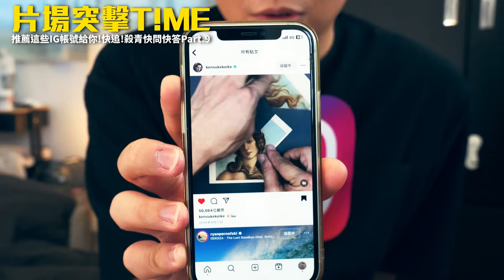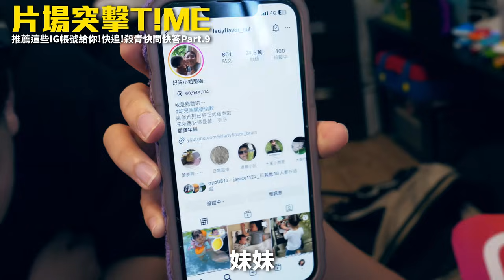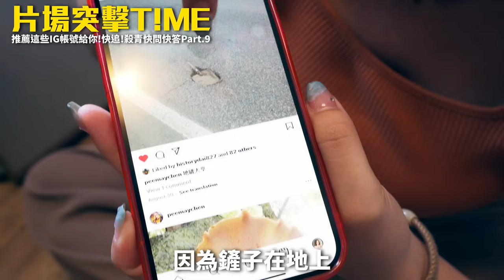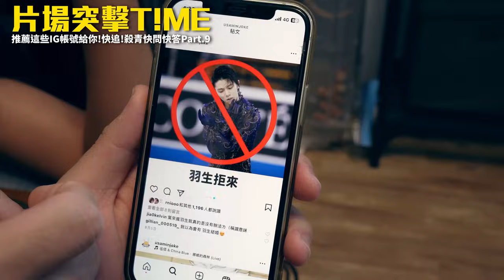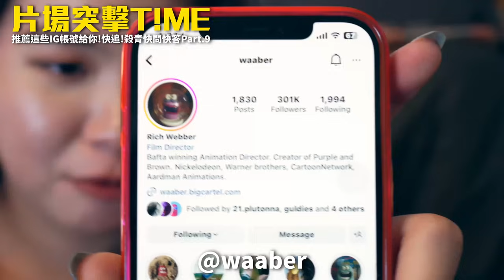IG限動怎麼發都醜？真的不要再排擠安卓了！【Part.2】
收回訊息的真的都欠封鎖！！！
我可能會先把他撂倒😍
不然他好吵又好煩😊
👀追蹤各種同學的IG👀